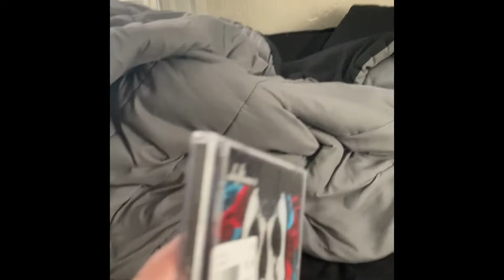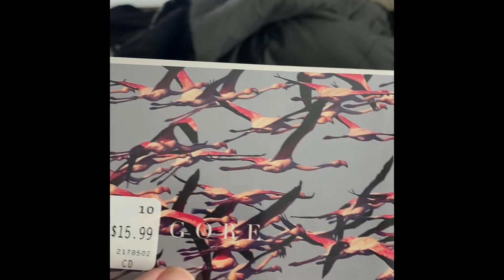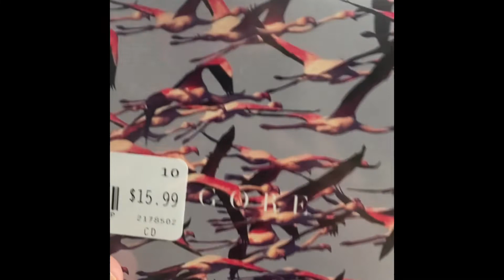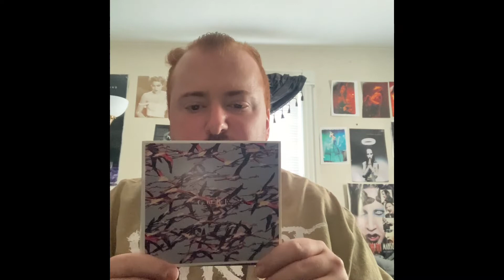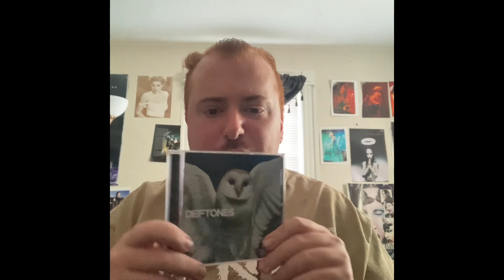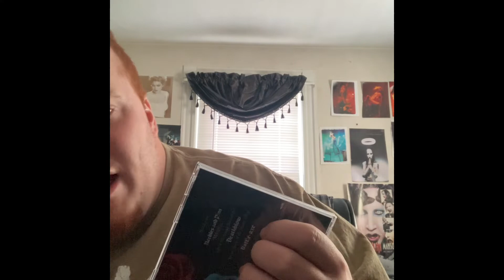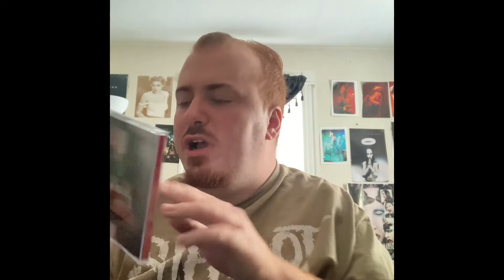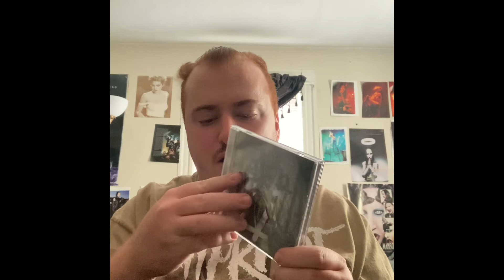June 18, 2022